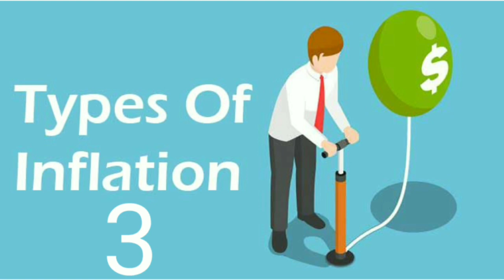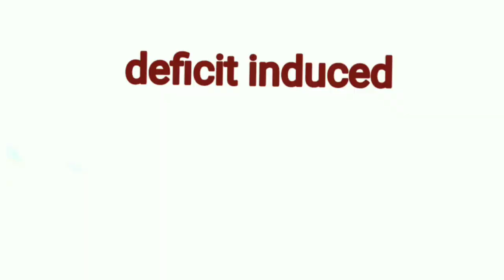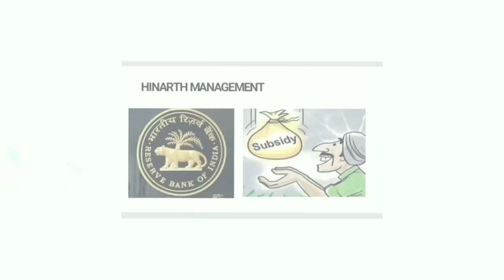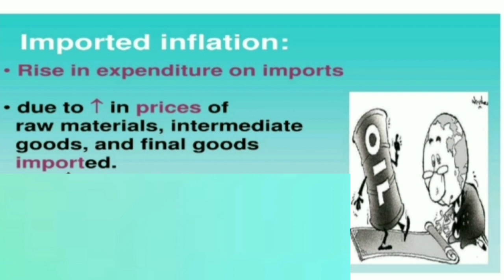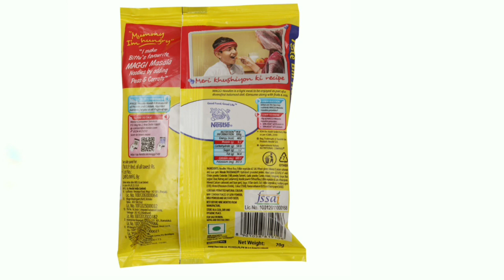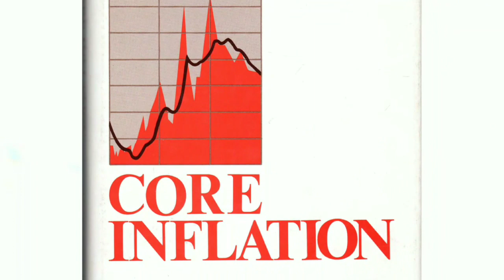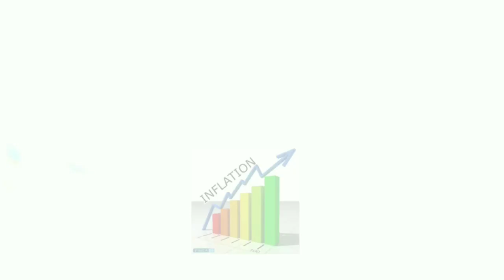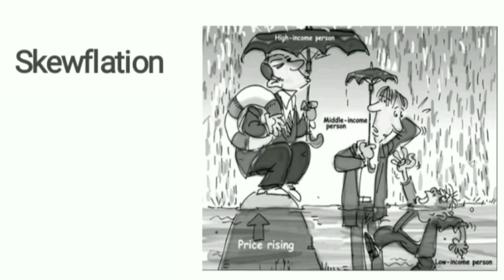Types of Inflation by Krunal sir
Inflation,
Demand pulled inflation,Cost pushed inflation,spiral,skewflation…..
Useful for competitive examinations
Fun to learn